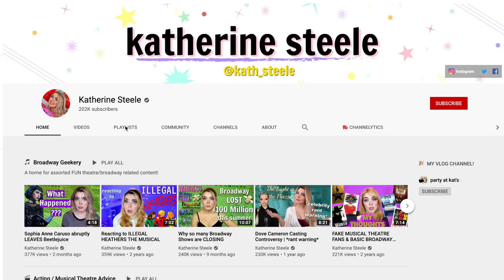Kathrine Steele Channel Review | Musical Theatre Acting Channel Every Actor Should Be Subscribed To!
Katherine Steele is a Musical Theatre performer and makes videos on how to become an actor, what it's like to be an actor and much more.